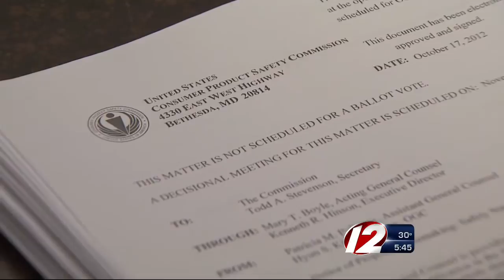Bacteria Found in Samples of Pork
New reports showed significant amounts of harmful and anti-biotic resistant bacteria in various samples of pork.